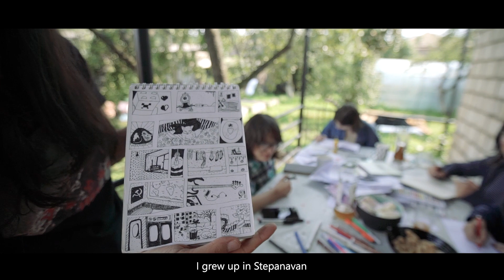Թումո10. Drink & Draw Ստեփանավան թումոցի Արևիկ Արոյանի հետ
One of TUMO’s earliest students and first animation studio start-up member (Yelling Studio), Arevik Aroyan has moved to Stepanavan to teach kids how to draw comics. Watch the new episode of the TUMOGeneration series featuring Arevik.